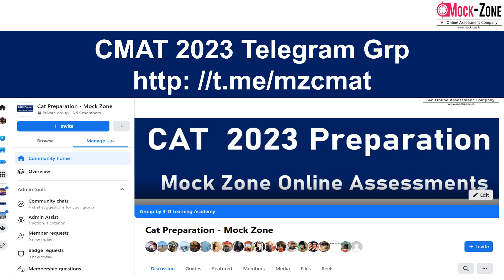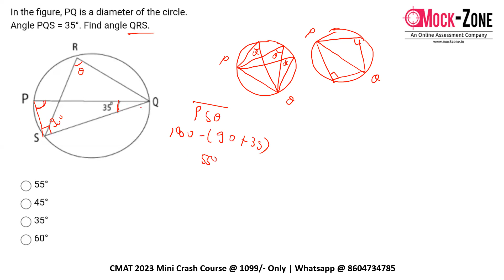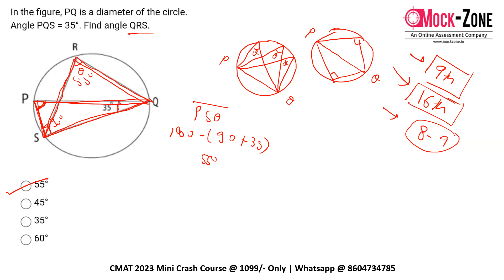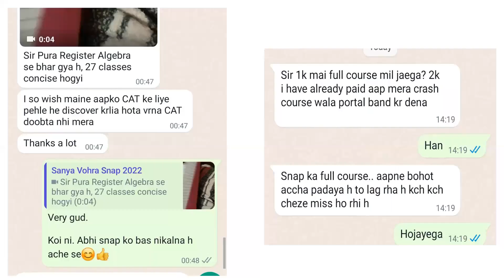CMAT 2023 Exam: Geometry Tricky Question || Mission: JBIMS, Mumbai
Hi All,
In this video, I have discussed about B-School Application Deadline.

CMAT 2023 Mini Crash Course @ 1099/- Only.